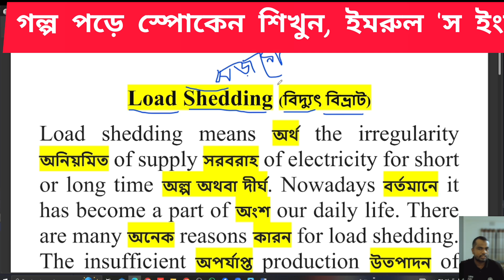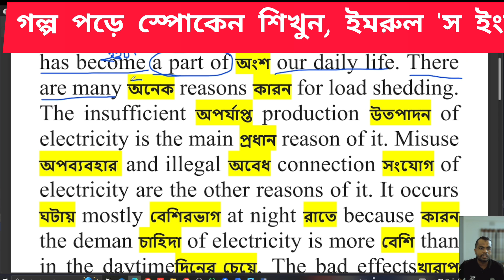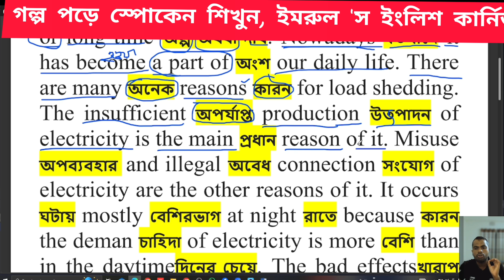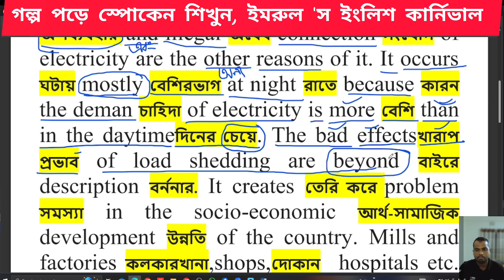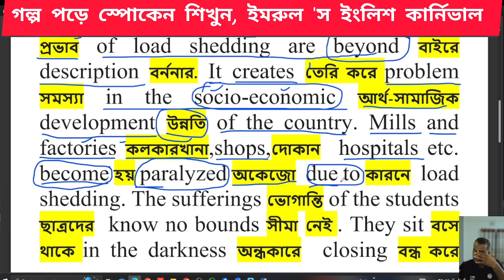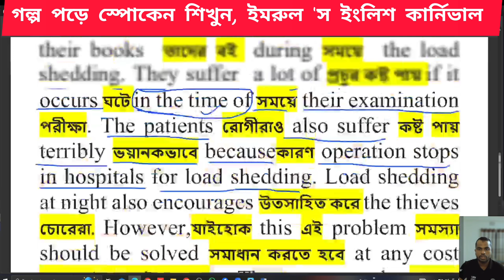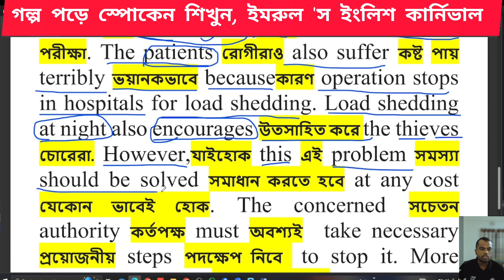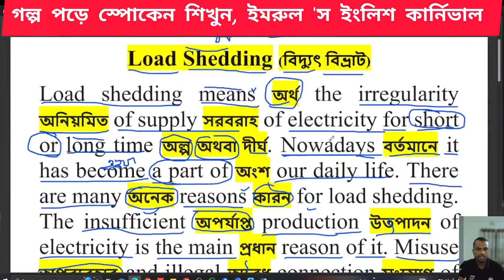ফাটাফাটি স্পোকেন শিখুন রিডিং পড়ে | ভোকাবুলারি বাড়াও রিডিং পড়ে | learn English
✅আসসালামু আলাইকুম, প্রিয় শিক্ষার্থী এবং আমার বন্ধুরা, ইউটিউব চ্যানেলটি একটি সেবামূলক প্রতিষ্ঠান, আপনারা যারা ইংলিশ শিখতে অনেক বেশি আগ্রহী, তারা ইংলিশ শিখতে ভালোবাসেন, একদম শুরু থেকে ইংলিশ শিখে নিজেকে আরও স্মার্ট ভাবে উপস্থাপন করতে চান, তারা আমার এই চ্যানেলটিকে সাবস্ক্রাইব করে পাশে থাকা বেল আইকনটি বাজিয়ে রাখবেন।